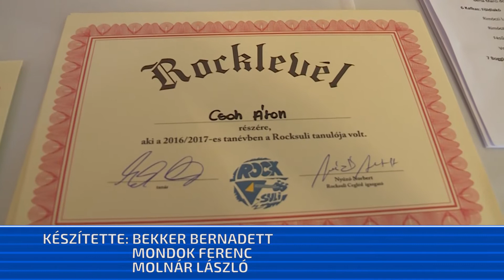Évzáró koncert - bemutatkoztak a Rocksuli növendékei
Megtartotta hagyományos évzáró koncertjét a Ceglédi Rocksuli. Az iskola jellegzetessége, hogy a diákok nem egyenként, egyéni produkciókban, hanem zenekarban adnak számot tudásukról. A legtöbb esetben a dalokat is a növendékek választják. Így igazán színes műsor áll össze félévről félévre.